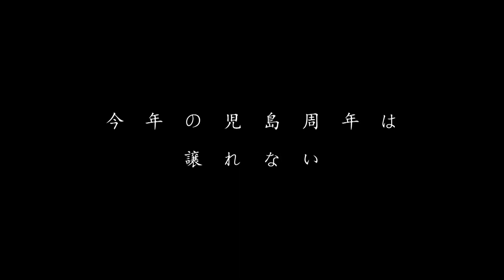GⅠ児島キングカップ開設69周年記念競走 CM30秒(TYPE B)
令和3年10月9日（土）からボートレース児島で開催される「G1 児島キングカップ開設69周年記念競走」CM30秒(TYPE B)です。

※欠場等により出場選手は変更になる場合があります

ボートレース児島 公式Facebook
アカウント▶▶@boatrace.kojima.jp